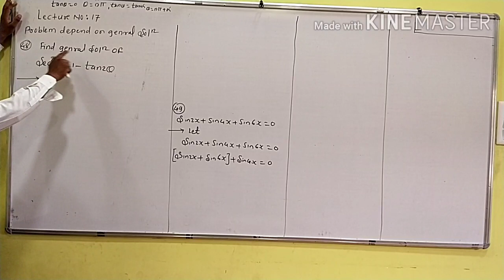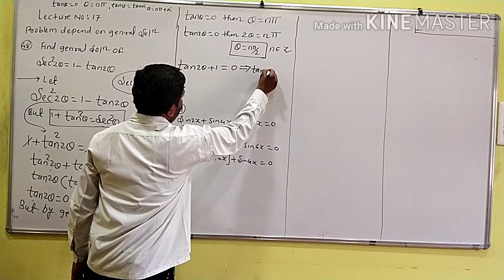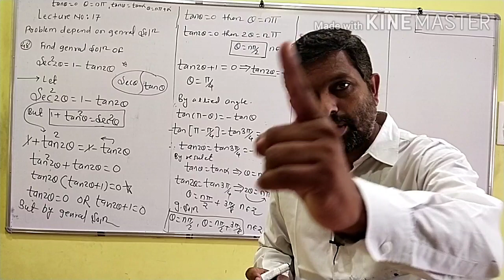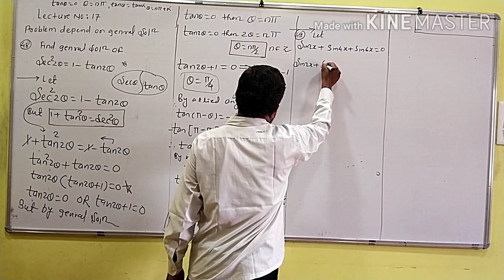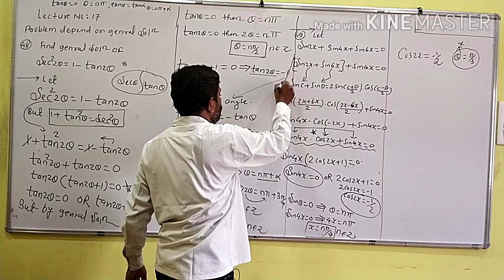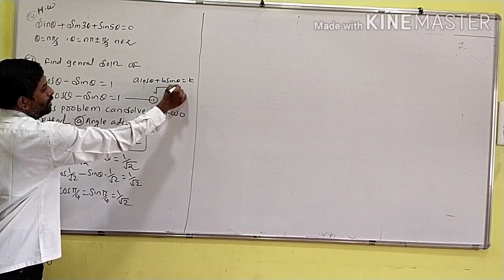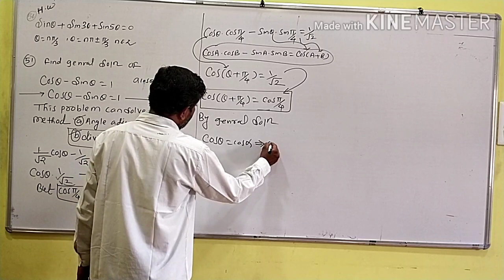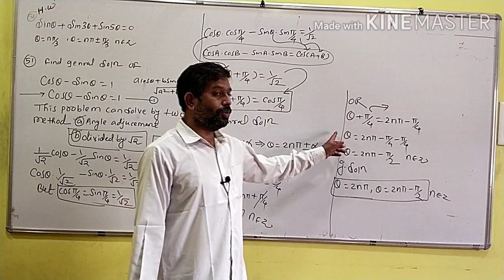Lecture number 17 Trigonometric function by Arun R Saubhage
Problems depends on general solutions